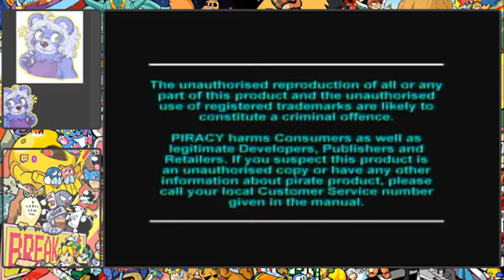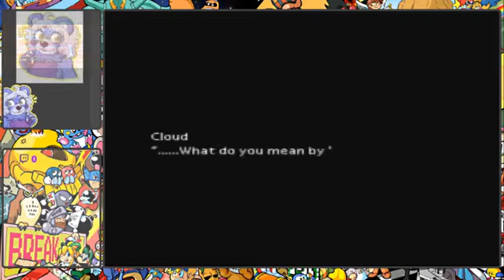Final Fantasy VII Partially Blind Playthrough